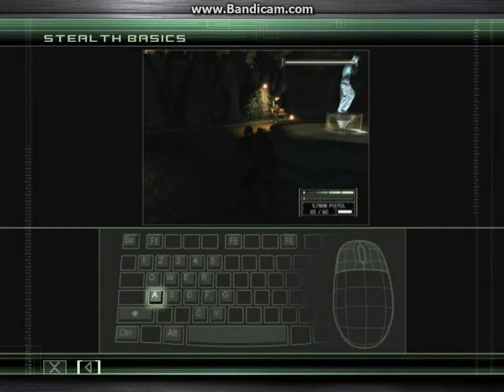Splinter Cell Chaos Theory: Training Videos Part 2: Stealth Basics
We dive into the stealth basics of the Chaos Theory game.